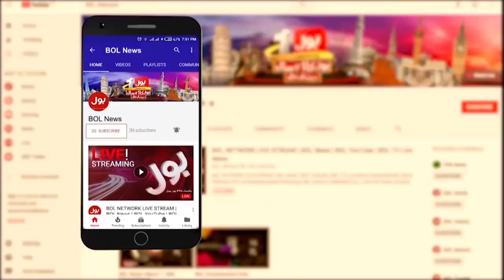Fawad Chaudhry Criticism On PTI Leaders | Plan To Get Imran Khan out Of Jail? | Breaking News